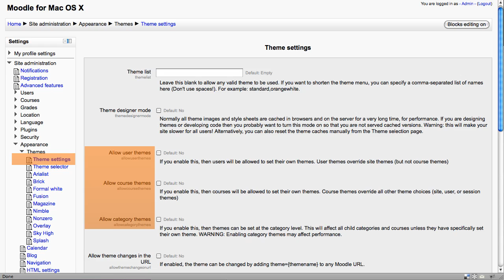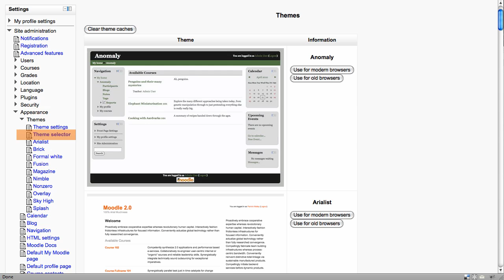Moodle 2 Administration Theme settings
Overview of Moodle 2 Administrator Theme settings on a new installation.